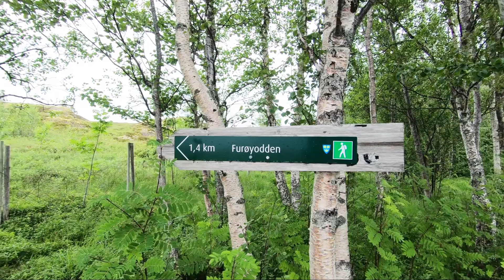Farende fant, episode 13, 2020 Bodø til Furøy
Bobil, bodø, Furøy, Norge